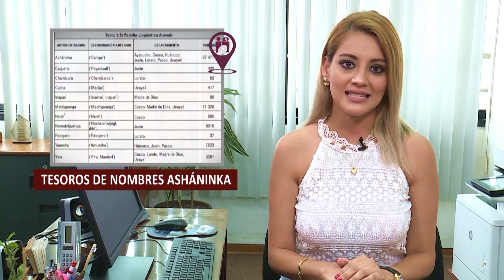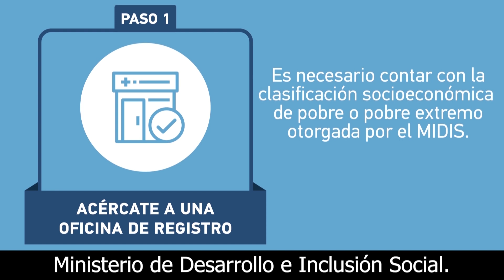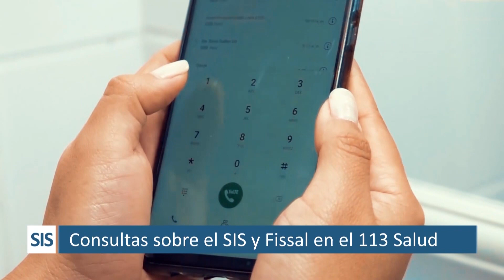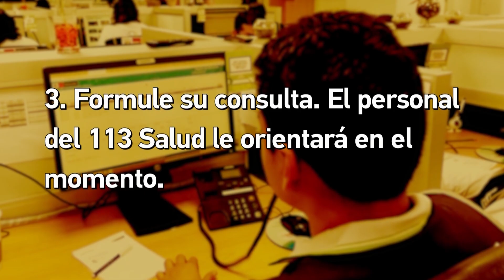29_02_20_JNE REGIONAL BLOQUE I